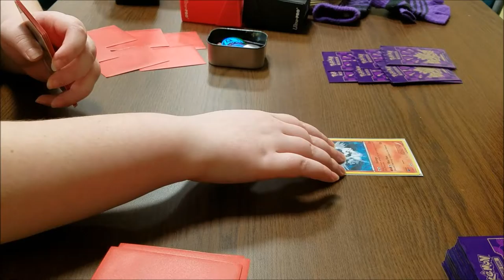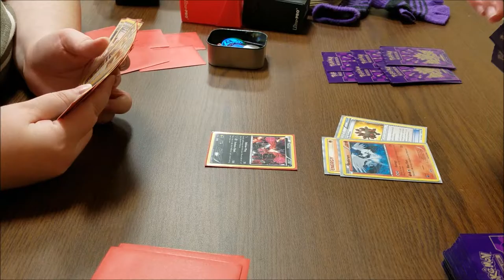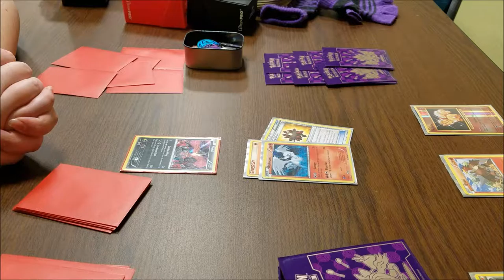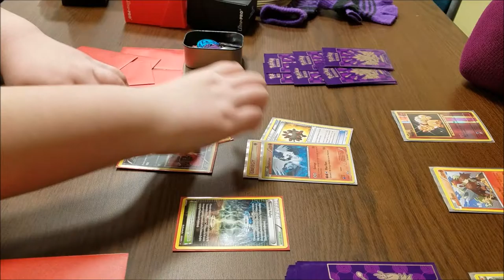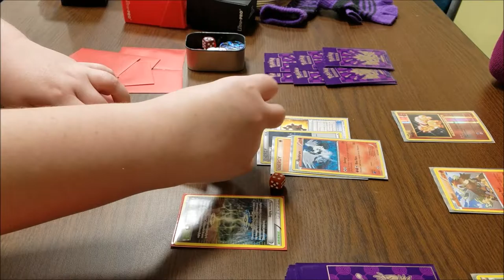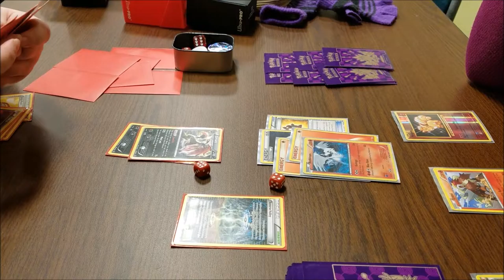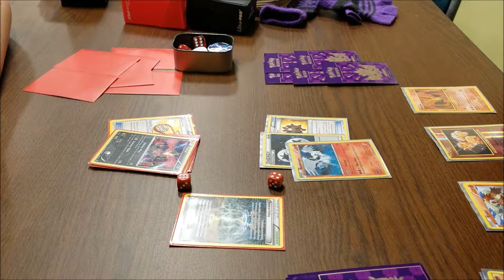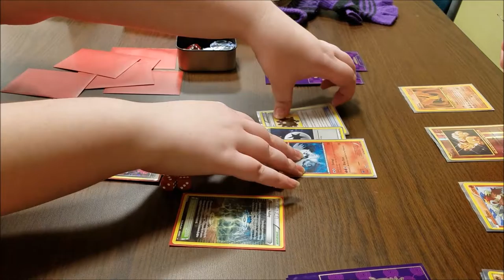Pokemon League BATTLE Yveltal VS Reshiram - 200hennry200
I used my Yveltal deck against my friend's newly revamped fire type deck, which ended up quite ugly.
We fought again after this, and I beat her then though.

At the end of this month or early next month I will be doing a video going through my deck so you guys can get a closer work at the strategy behind it! :D